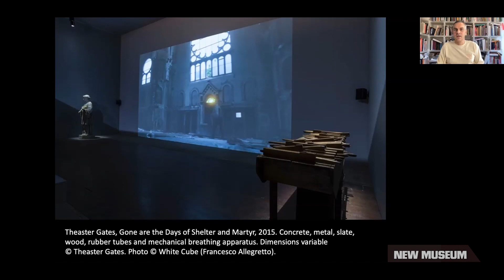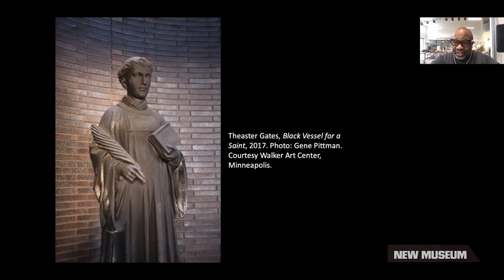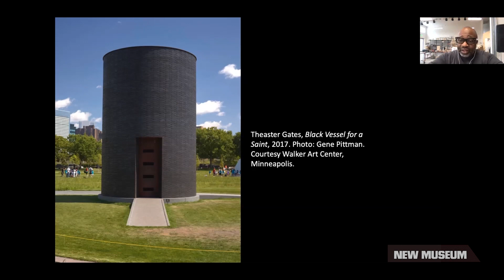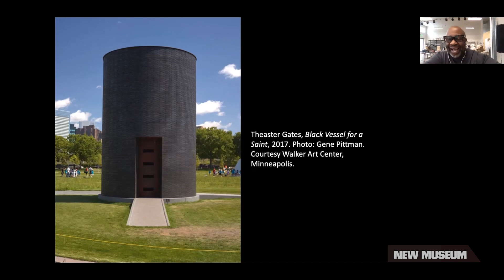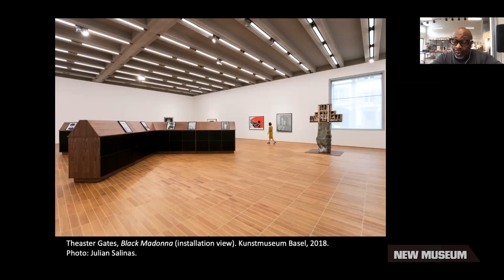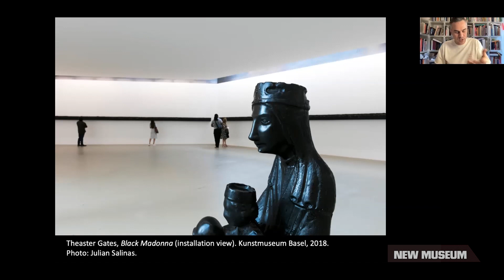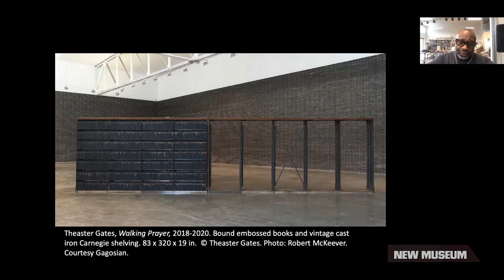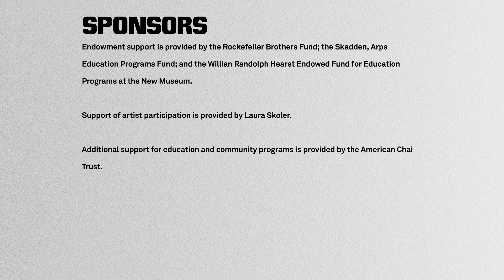Theaster Gates in Conversation with Massimiliano Gioni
Online Public Program took place on Thursday, February 25, 2021

This was the first program in a series of artist conversations held in conjunction with the New Museum exhibition “Grief and Grievance: Art and Mourning in America.”

This conversation included artist Theaster Gates and Massimiliano Gioni, Edlis Neeson Artistic Director of the New Museum.